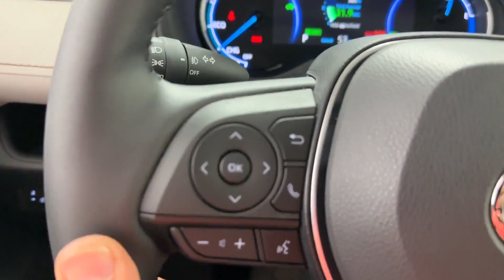2023 Toyota RAV4 Hybrid XLE Premium Naperville, Schaumburg, Elmhurst, Lombard, Oakbrook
2023 Toyota RAV4 Hybrid XLE Premium JTMB6RFV5PD113315 Video

vehicles/

This 2023 Toyota RAV4 Hybrid XLE Premium is full of phenomenal features such as: